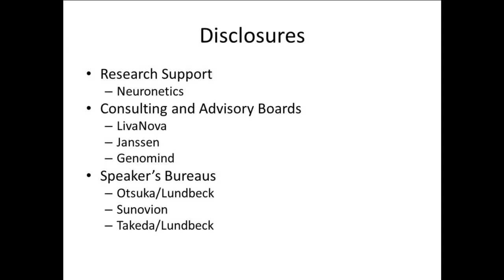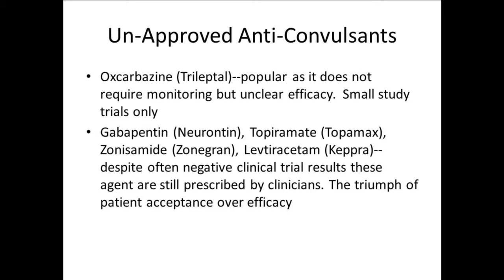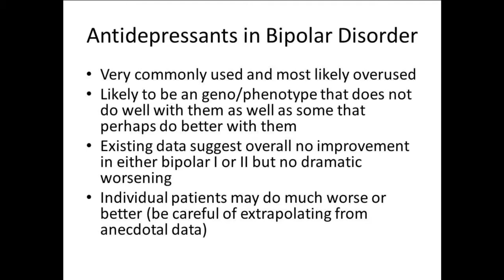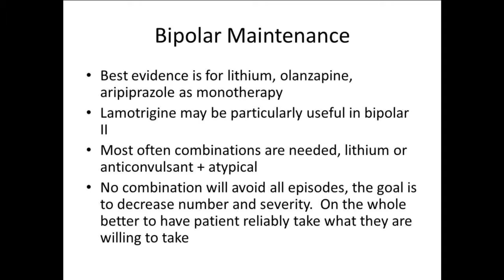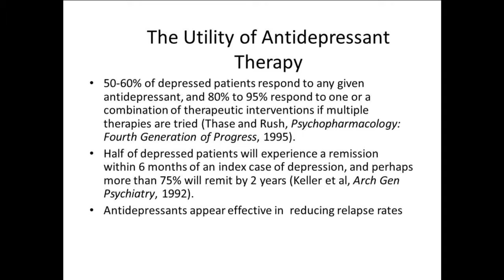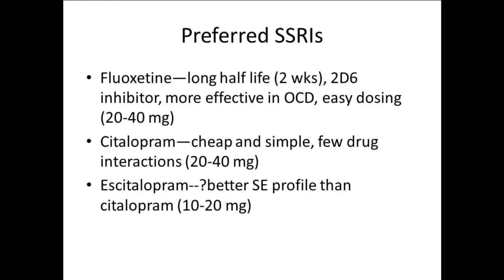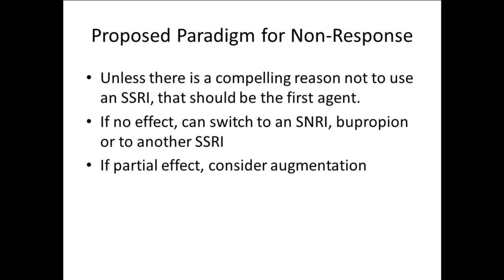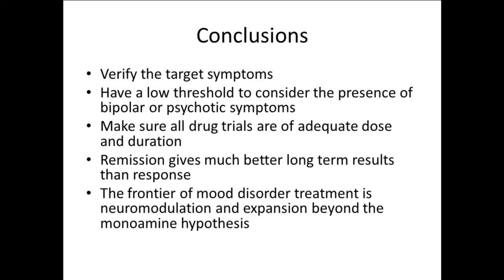The Pharmacologic Management of Mood Disorders